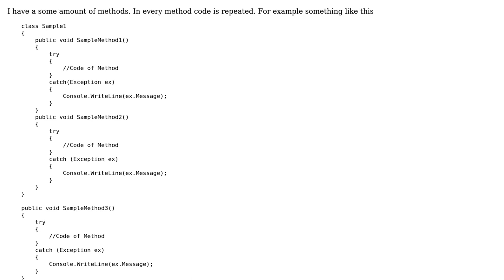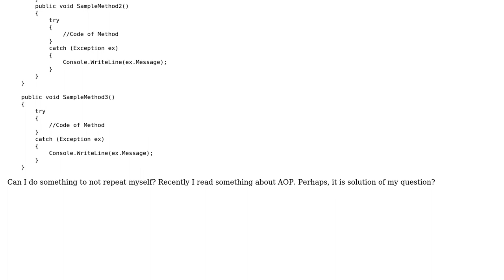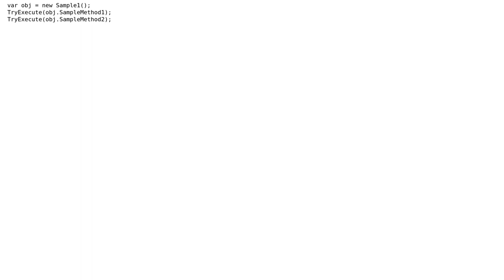C# Repeated code in methods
With thanks & praise to God, and with thanks to the many people who have made this project possible! | Content (except music & images) licensed under CC BY-SA | Music | Images & others | With thanks to user user3926523 user Sergey Berezovskiy and the Stack Exchange Network Trademarks are property of their respective owners. You are responsible for your own actions.